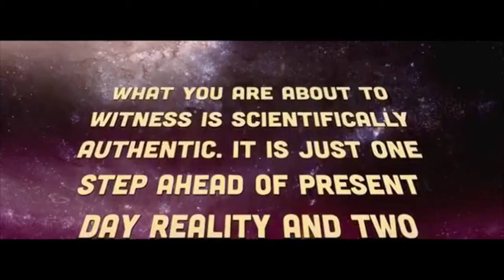Ariana Grande with Kong Break Free ft Zedd